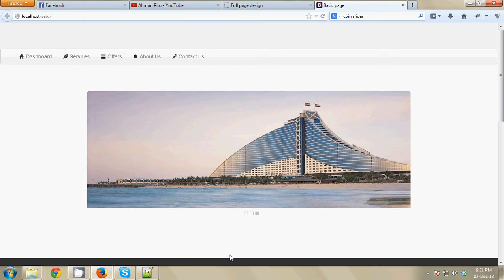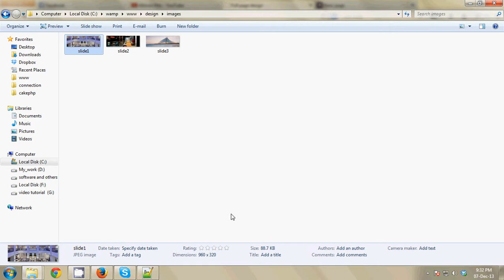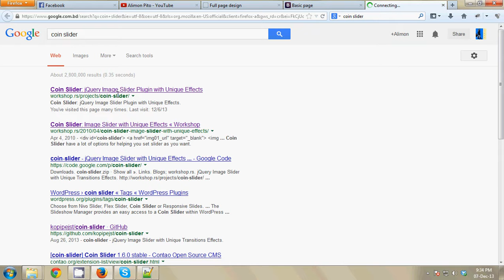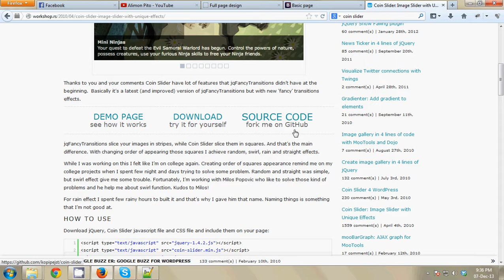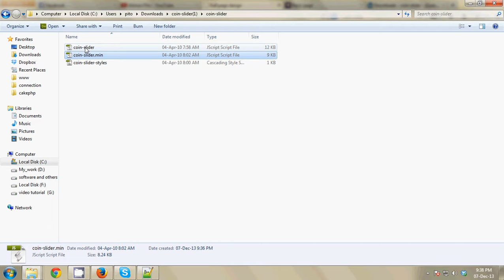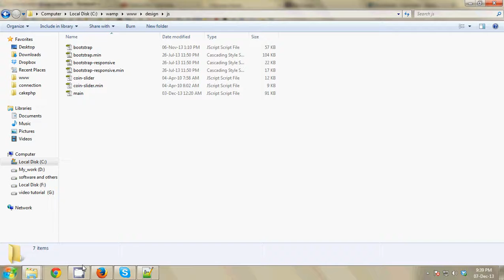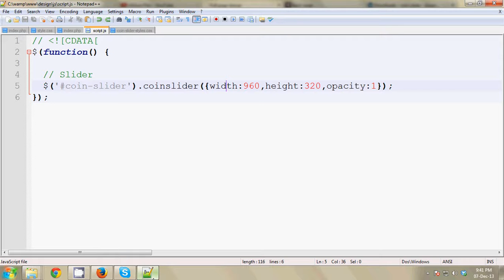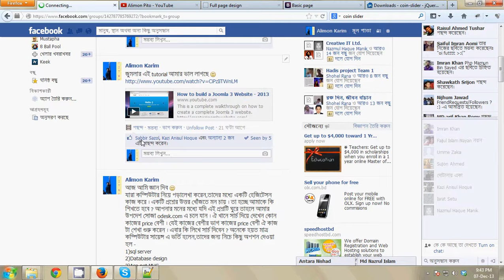Full web page design step by step Bangla tutorial #3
This tutorial on coin slider
If you have any problem comment please.I will try to give answer.Thanks all.